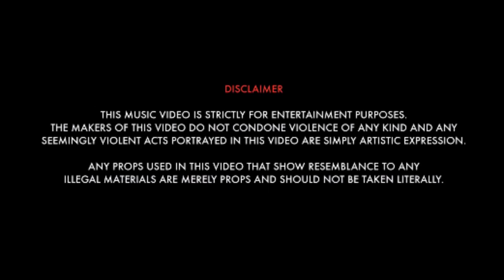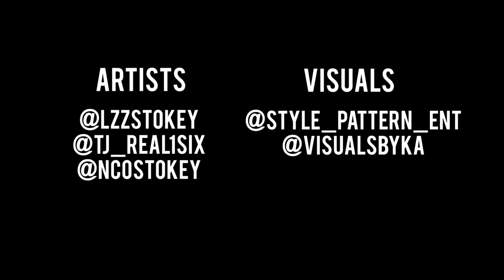WhatsYourBlockSaying Featuring (Stokey) LZZ, NCO, MISH